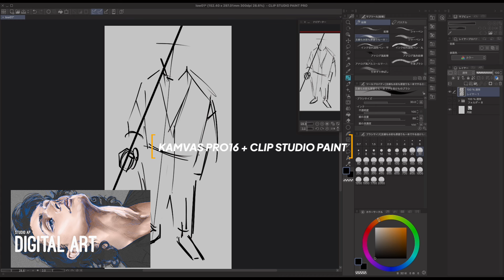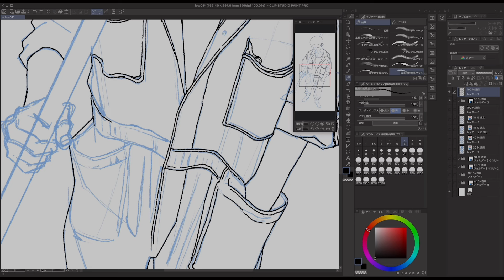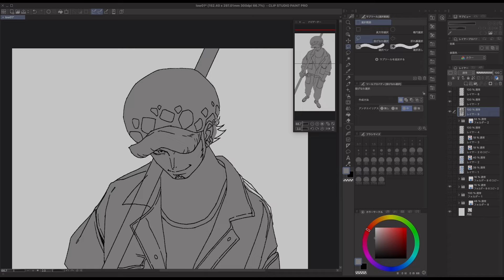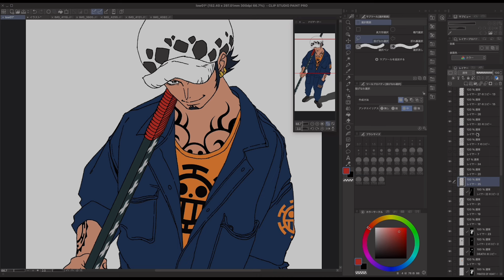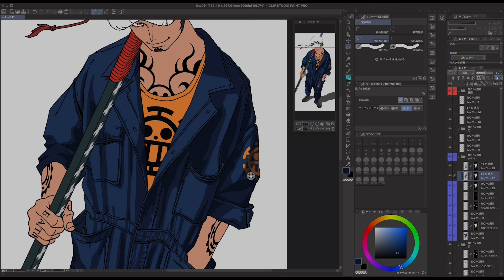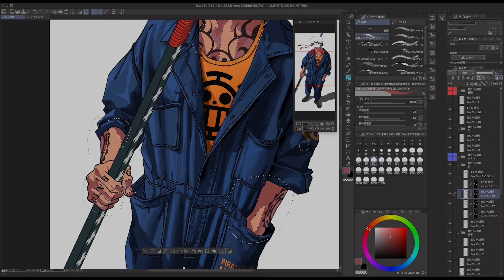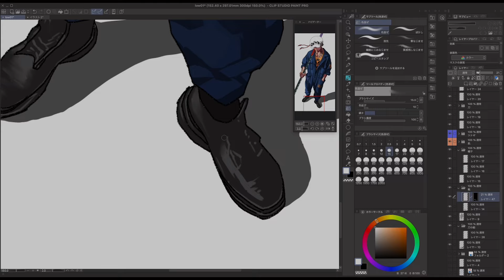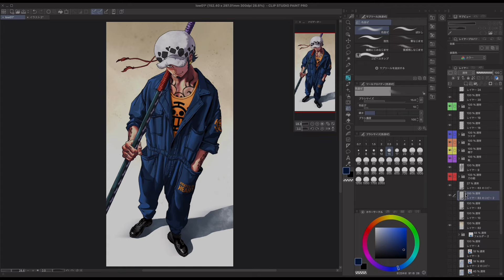【ONEPIECE】トラファルガー・ロー😍😍 | Drawing Trafalgar Law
☆メンバーシップはこちら(๑˃̵ᴗ˂̵)
通常速度で視聴できます！
Membership has started!

◯使用ブラシ
・主線も水彩も厚塗りも一本でやる怠けものブラシ
・シャープペン

◯ 画材／ART SUPPLIES
・用紙／Paper : Deleter BK A4
・鉛筆／Pencil : uni-B
・ミリペン／Drawing pen : Copic Mulchliner
・マーカー／Marker : Copic marker
・色鉛筆／Colored pencils : Holbein Artists